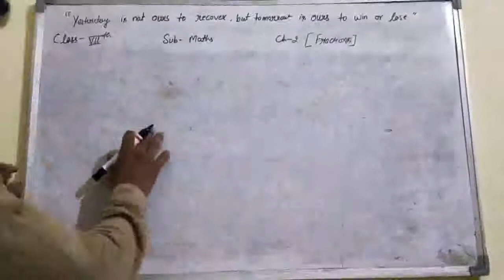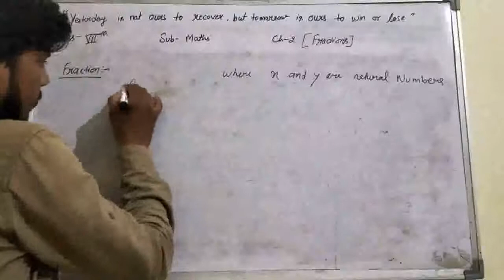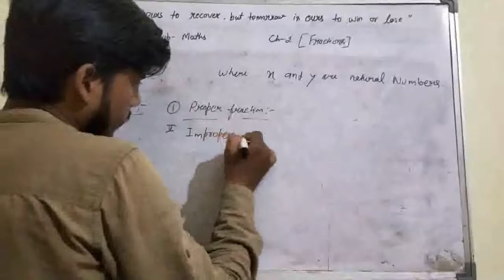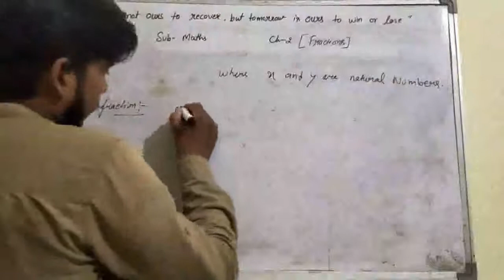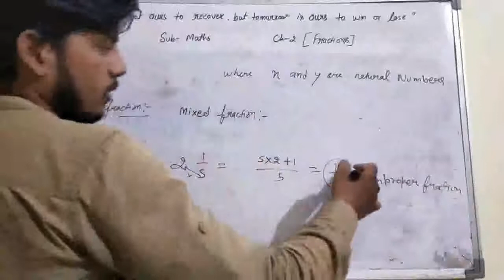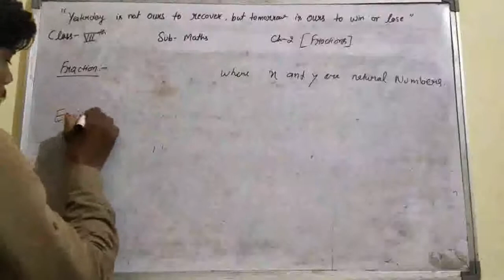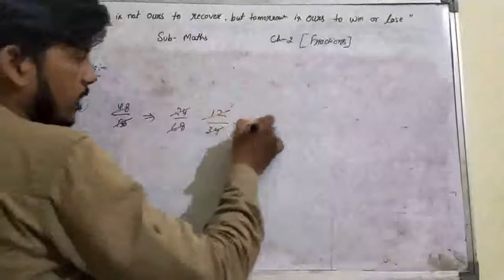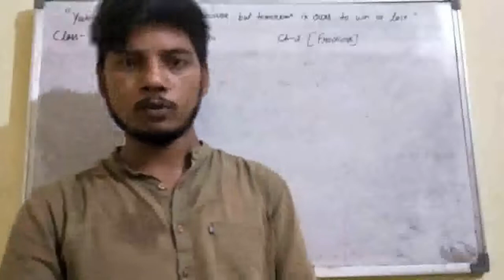CLASS VII - MATHEMATICS | 14.07.2020